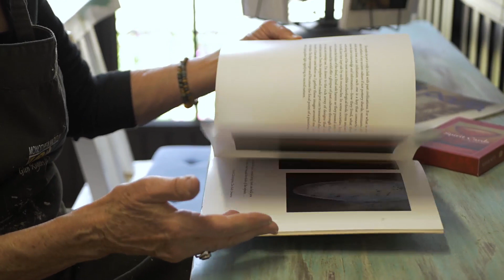Glen Rogers - Visions of the Sacred Feminine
Artist talk and exhibition at Casa Europa, San Miguel de Allende
March 2023